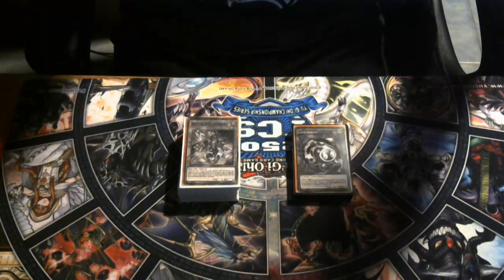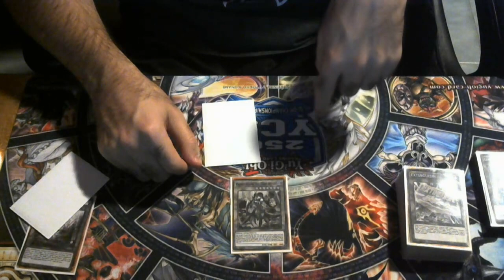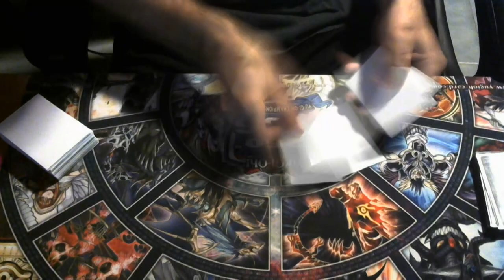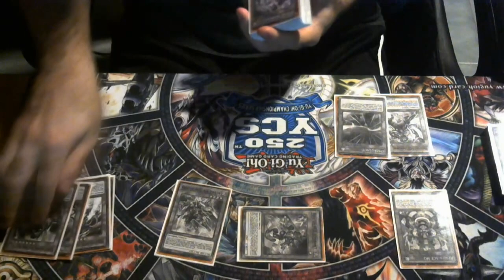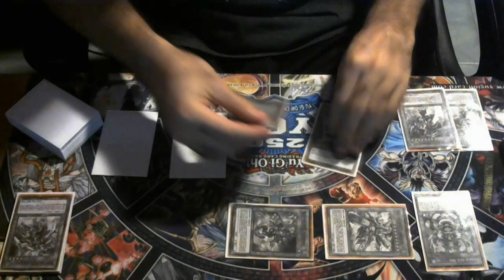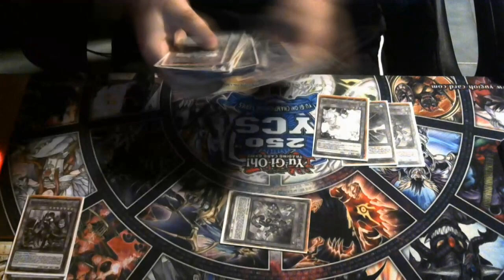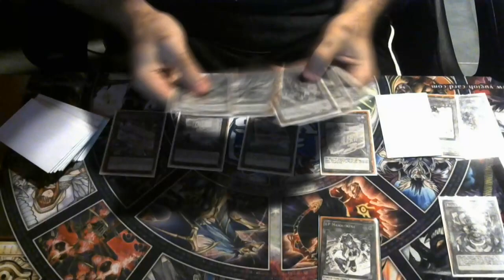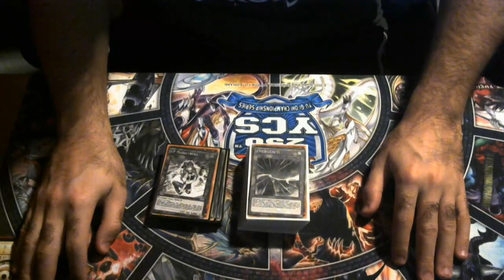YUGIOH IN-DEPTH: How To Play Rescue-Ace POST AGOV, Combos, Choke Points, And More!